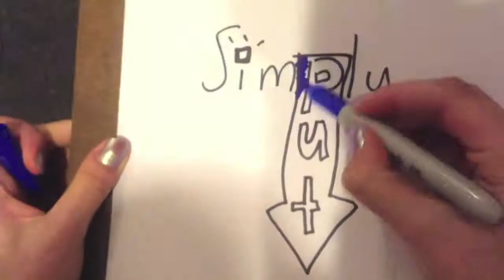Why Is It Easy To Fall Away?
In which Reese talks about why it is easy to fall away from God.